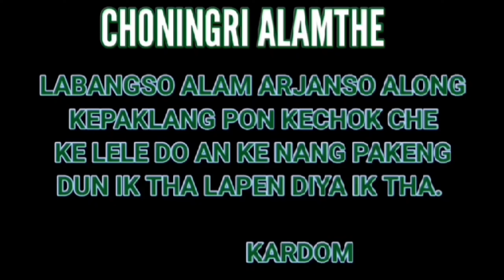COLLEGE KEDUN PO || Karbi funny video 🤣🤣 || Chongso Sarpo